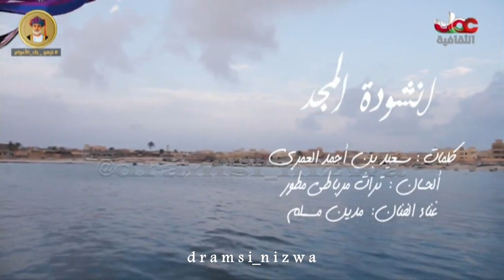عُمان انشودة المجد آداء الفنان مدين مسلم